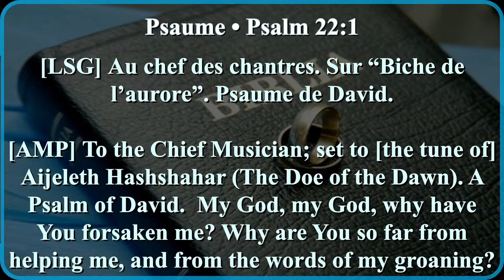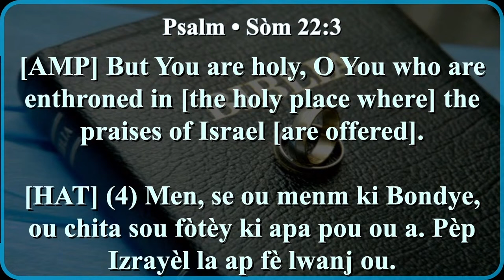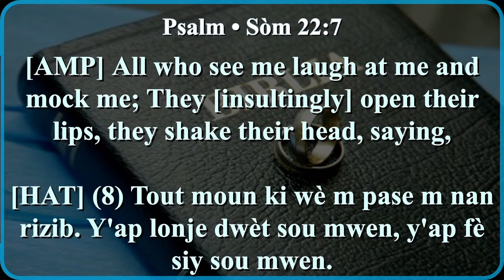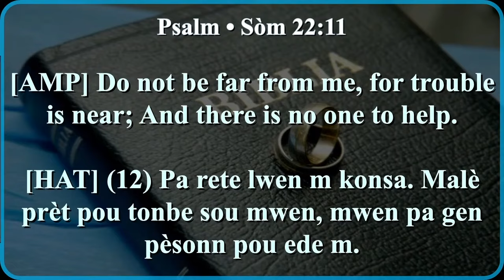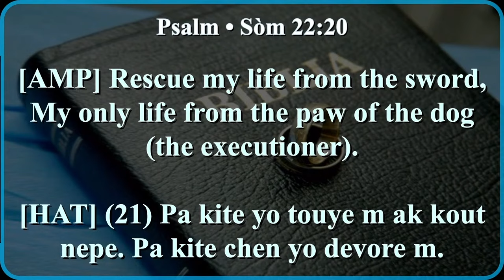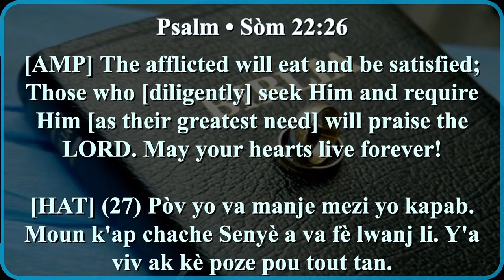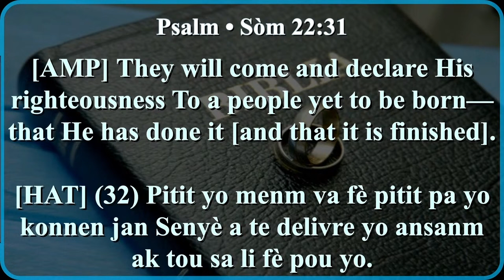PASTE JOB T'AP DETAYE E MONTRE NOU KIJAN NOU APLIKE 7 SOM DE DELIVRANS YO.